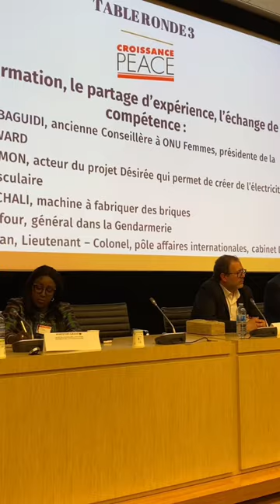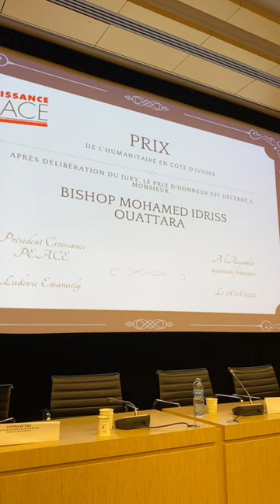🟪𝙋𝙧𝙞𝙭 𝙙’𝙝𝙤𝙣𝙣𝙚𝙪𝙧 𝙙𝙚 𝙡’𝙝𝙪𝙢𝙖𝙣𝙞𝙩𝙖𝙞𝙧𝙚 𝙚𝙣 𝘾𝙤̂𝙩𝙚 𝙙’𝙄𝙫𝙤𝙞𝙧𝙚 décerné au Bishop OUATTARA Mohamed Idriss.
La 𝟔𝐞̀𝐦𝐞 𝐜𝐨𝐧𝐟𝐞́𝐫𝐞𝐧𝐜𝐞 𝐢𝐧𝐭𝐞𝐫𝐧𝐚𝐭𝐢𝐨𝐧𝐚𝐥𝐞 𝐝𝐞 𝐥’𝐎𝐍𝐆 𝐂𝐫𝐨𝐢𝐬𝐬𝐚𝐧𝐜𝐞 𝐏𝐞𝐚𝐜𝐞 présidée par Monsieur LUDOVIC Emanuely a eu lieu ce lundi 24  avril 2023 à 𝐥’𝐀𝐬𝐬𝐞𝐦𝐛𝐥𝐞́𝐞 𝐧𝐚𝐭𝐢𝐨𝐧𝐚𝐥𝐞 𝐟𝐫𝐚𝐧𝐜̧𝐚𝐢𝐬𝐞 avec pour thème : NOS AVENIRS PARTAGES AVEC L’AFRIQUE.
Des intervenants de haute facture, composés d’un parterre de Ministres, d’Ambassadeurs, de Sénateurs, de Financiers de haut rang, d’Entrepreneurs, ont meublé cette conférence au cours de laquelle je me suis vu décerné 𝐥𝐞 𝐩𝐫𝐢𝐱 𝐝’𝐡𝐨𝐧𝐧𝐞𝐮𝐫 𝐝𝐞 𝐥’𝐡𝐮𝐦𝐚𝐧𝐢𝐭𝐚𝐢𝐫𝐞 𝐞𝐧 𝐂𝐨̂𝐭𝐞 𝐝'𝐈𝐯𝐨𝐢𝐫𝐞 après délibération du jury.